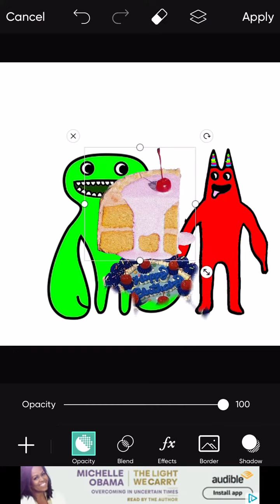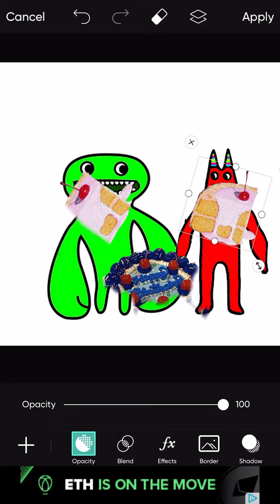Jumbo Josh and ban ban eat ￼ cake